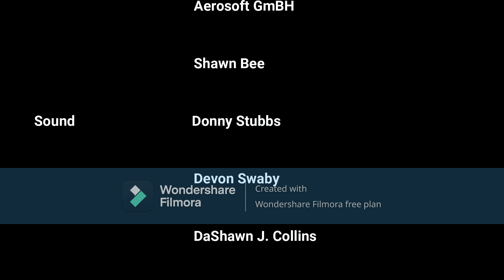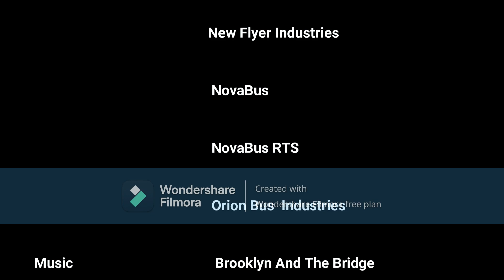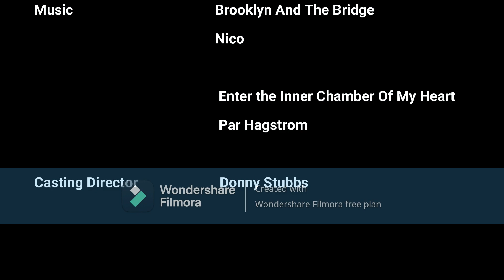OMSI 2 Air-Start; Orion V Diesel; Snowy Run In Chicago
This video features the air-start feature of a few of the older Orion V buses.  It also features a 6V92TA sound mod I made using clips of other bus sounds. I will post a link to that sound mod in my next video.

It was a rather snowy commute on the Chicago map. Real weather as happening in Chicago right now was downloaded. Graphics used was the enhanced environment mod.

                                                            Links

                                        Bus Information

Bus                                                                       1990 Orion V Diesel

Engine                                                                  Detroit Diesel 92 275 HP